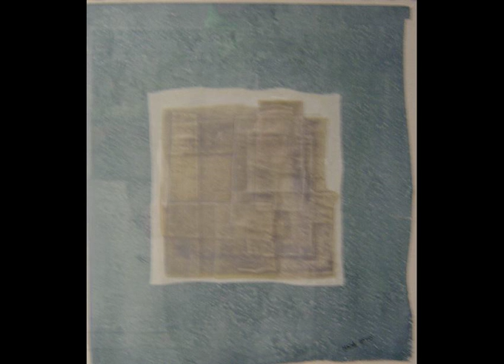Art Mongolia • Great Mongol State • San Francisco • Oct 2006